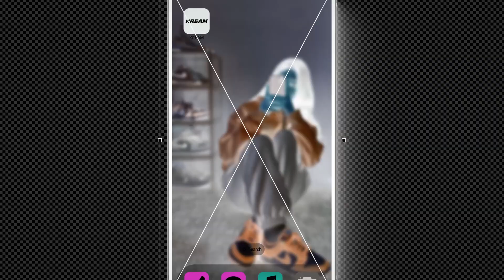[COMMERCIAL] KREAM - 한정판편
실제 KREAM 속 패션 인플루언서의 이미지 및 영상을 활용한 연출.

Client: KREAM
Agency: 아우스 월드와이드
Director: 류웅